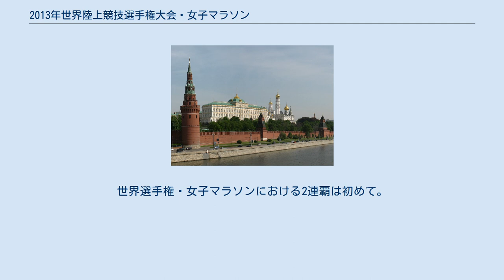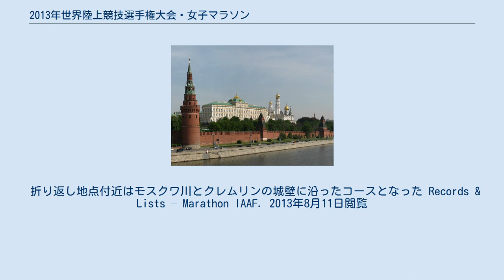2013年世界陸上競技選手権大会・女子マラソン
第14回世界陸上競技選手権大会女子マラソンは8月10日に行なわれた。
ルジニキ・スタジアムをスタートした後モスクワ川沿いのコースへ出て、1度折り返した後、クレムリン周辺まで片道5キロを3度往復し、スタジアムのゴールへ戻るコースが設定された。
ケニアのエドナ・キプラガトが2時間25分44秒の記録で第13回大会に続いて世界選手権2連覇を飾った。
 この大会の女子マラソンは大会最初の決勝種目として実施され、気温30℃の条件下で午後2時に始まった。
 レースは、全チェックポイントを先頭で通過したイタリアの37歳ヴァレリア・ストラーネオによって支配された。
エドナ・キプラガトは10キロ地点で先頭集団から30秒近く遅れていた。
キプラガトは14キロ地点で先頭集団に追いつき、賈、ワゴイ、キプケテル、メルカム、タデッセ、福士と先頭集団を形成した。
先頭集団から最初に賈が脱落、続いてタデッセ、キプケテル、ワゴイが脱落した。
25キロ地点で先頭集団から15秒差の5位で木崎が追走していた。
30キロ手前で先頭集団から福士が離れた。
先頭集団はストラーネオ、キプラガト、メルカムに絞られたが、メルカムは33キロ地点で遅れ、その後福士に逆転された後に棄権した。
40キロ地点でキプラガトがスパートしてストラーネオを離し、決着を付けた。
世界選手権・女子マラソンにおける2連覇は初めて。
14秒差の2位にストラーネオが続き、2分01秒差の3位に福士が入った。
 折り返し地点付近はモスクワ川とクレムリンの城壁に沿ったコースとなった Records & Lists – Marathon IAAF. 2013年8月11日閲覧